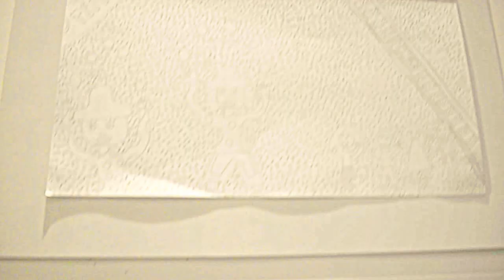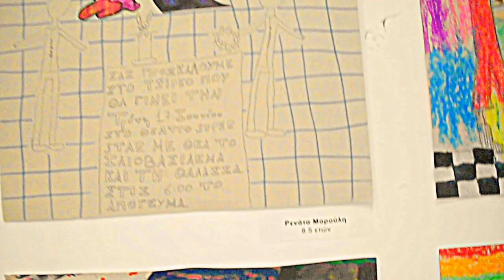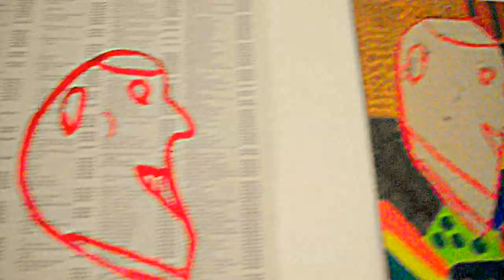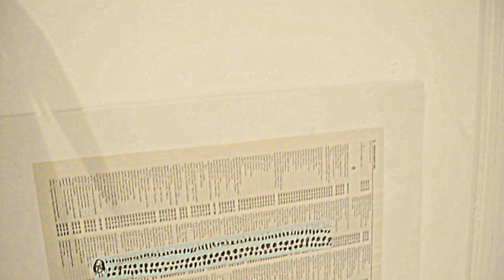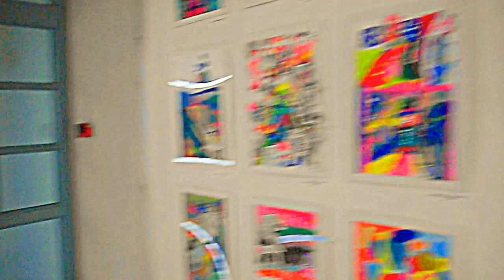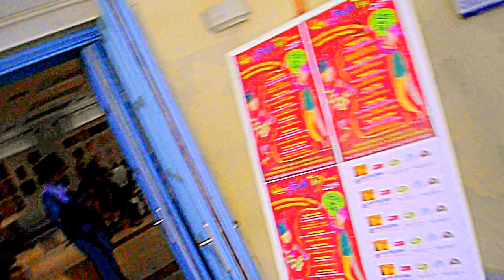ΝΑΞΟΣ ΦΕΣΤΙΒΑΛ ΤΕΧΝΗΣ 2013 ΕΚΘΕΣΗ ΖΩΓΡΑΦΙΚΗΣ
ΦΕΣΤΙΒΑΛ ΤΕΧΝΗΣ 2013 -

 ΕΡΓΑΣΤΗΡΙΟ ΠΑΙΔΙΚΗΣ ΤΕΧΝΗΣ ΦΙΛΙΠΠΑΣ ΦΛΩΡΑΚΑ

 ΤΗΝ ΕΚΘΕΣΗ ΖΩΓΡΑΦΙΚΗΣ

ΧΑΙΡΕΤΙΣΕ  Η ΔΙΕΥΘΥΝΤΡΙΑ ΤΟΥ ΜΟΥΣΕΙΟΥ ΕΛΛΗΝΙΚΗΣ ΠΑΙΔΙΚΗΣ ΤΕΧΝΗΣ

(ΜΕΠΤ) κα. ΕΥΑ ΣΤΑΜΑΤΗ

μουσική :UNREST - FULL FREQUENCY